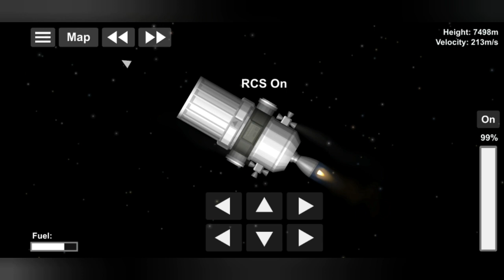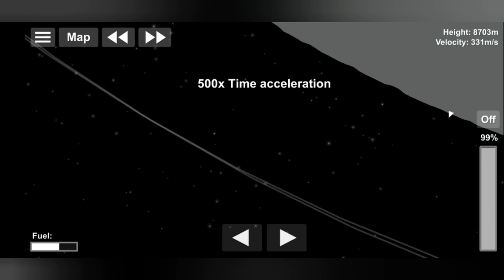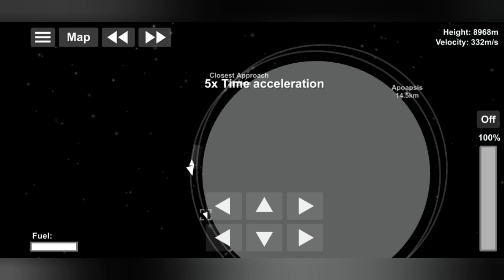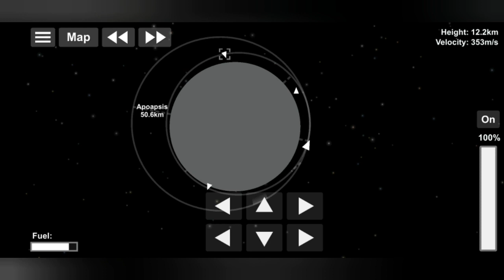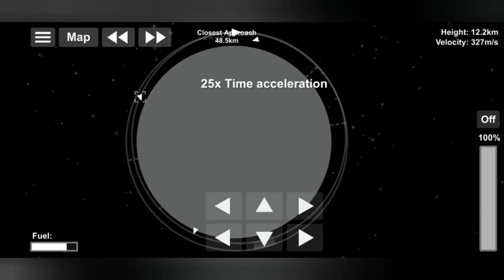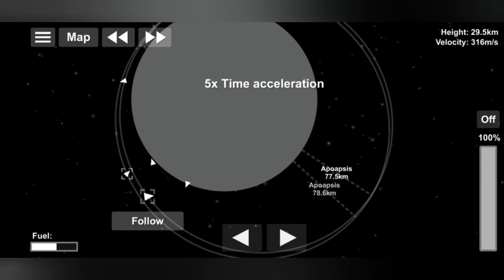Failed Return From the Moon to Earth! (SFS)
Music by groovepad app. Just a failed return to earth in SpaceFlight Simulator